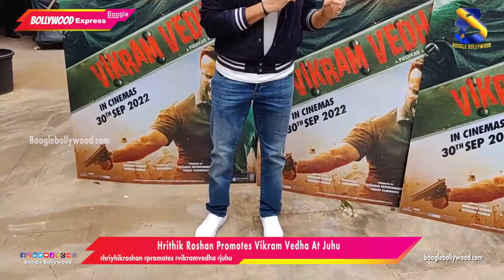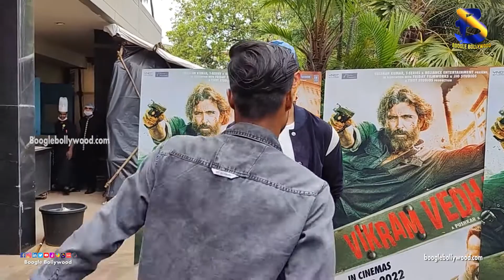Hrithik Roshan Promotes Vikram Vedha At Juhu I Boogle Bollywood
Copyrights@BoogleBollywood